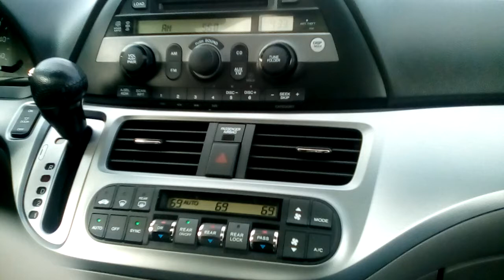August 13, 2017